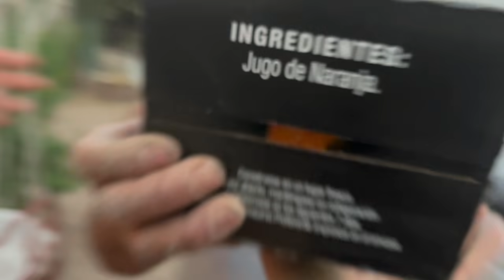Apoyo económico, despensa y pollo asado para la familia Durazo Encinas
La familia Durazo Encinas recibe una despensa, apoyo económico de $500 por la Familia Reyes de Ciudad Juárez, Chihuahua; $200 por Sergio Rosas de Pasadena, California; también un pollo asado por una persona de Phoenix, Arizona. Ellos muy agradecidos por sus apoyos bendiciones.